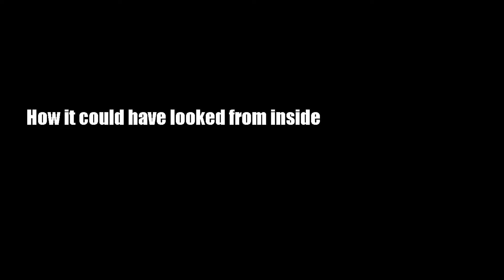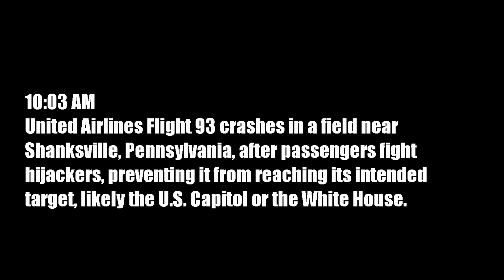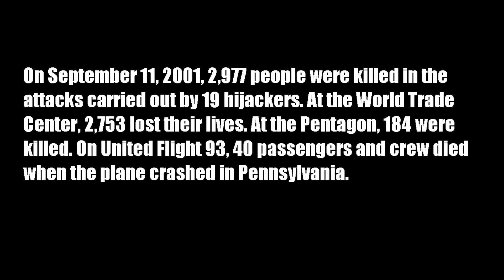9/11 Timeline (Teardown)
In remembrance to all victims of 9/11. The September 11 attacks (often referred as 9/11) were a series of four coordinated terrorist attacks by the Islamic terrorist group al-Qaeda against the United States on the morning of Tuesday, September 11, 2001. The attacks killed 2,977 people, people and injured thousands at the World Trade Center, the Pentagon, and in Somerset County, Pennsylvania.

Events portrayed in my video are meant to educate about the tragedy. This video is not meant to offend people who suffered from the attacks. This video does not encourage any form of irresponsible activities against any entity in the real world. This video serves purely educational purpose and heavily condemns any sort of violence and terrorism.